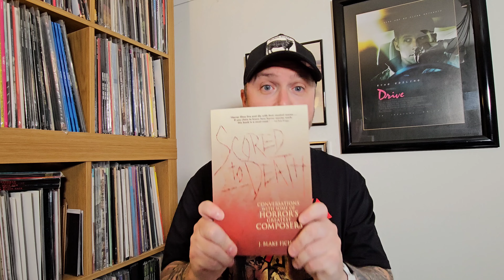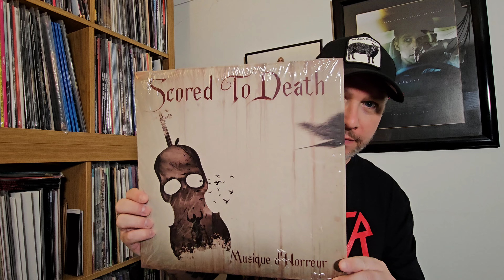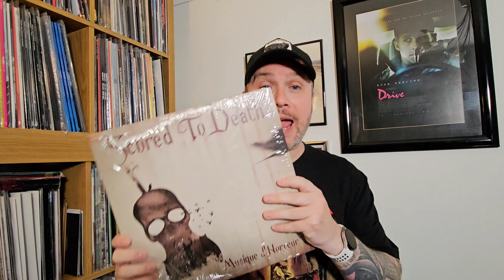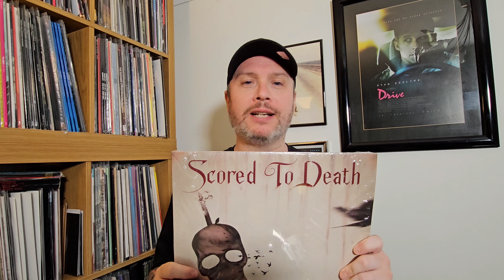The Record Room Episode 61 - Scored To Death - The Album!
On this weeks episode of The Record Room TG take a look at the superb companion album to upcoming horror score doc - Scored To Death!

Author/executive producer J. Blake Fichera, the man behind the critically acclaimed Scored to Death book series about horror film music, brings collectors an exciting new compilation album. Created as a companion to Scored to Death Entertainment’s upcoming documentary, Scored to Death: The Dark Art of Scary Movie Music, the company’s debut release was originally created as a crowdfunding reward and features an all-star line-up of musical talent performing 12 unique cover versions of some of horror’s most iconic—as well as obscure—movie themes, recorded by an impressive line-up of musical talent specifically for this release. Now it is available to everyone!

The tracklist consists of new arrangements of music from the iconic horror films The Omen (1976), Phantasm (1979), The Shining (1980), The Fog (1980), and Bram Stoker’s Dracula (1992), as well as the cult favorites Day of the Dead (1985), Puppet Master (1989), Stepfather II (1989), and Basement Jack (2009). The world of Italian horror also finds representation with ambitious interpretations of the signature themes from Deep Red (1976), Sette Note in Nero [a.k.a. The Psychic] (1979) and Cannibal Holocaust (1980).

With proceeds from album sales going toward the completion of the above-mentioned documentary, Scored to Death: Musique d’Horreur is truly a labor of love for both Fichera and the contributing artists.

• Pressed on mystery color vinyl
• Proceeds go toward the completion of
Scored to Death: The Dark Art of Scary Movie Music